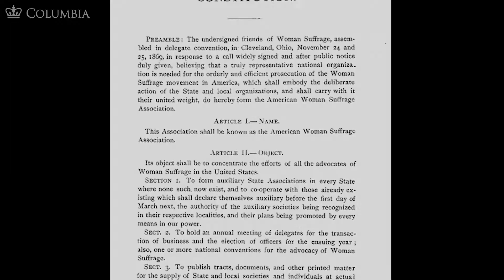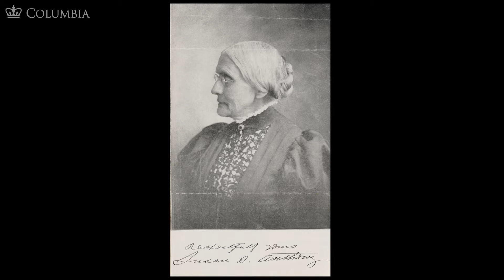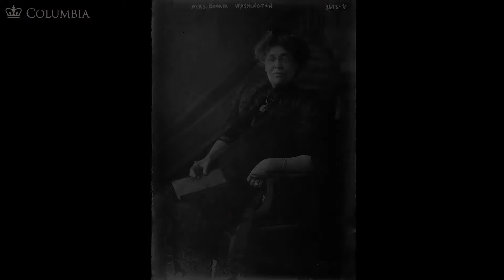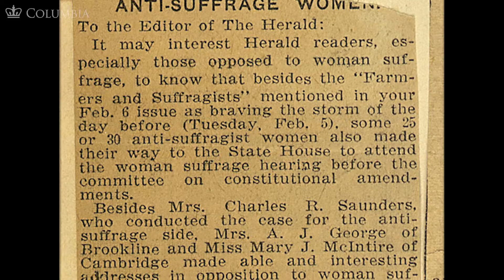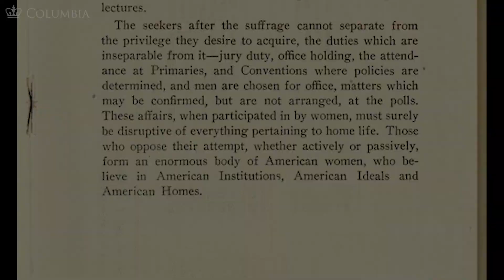MOOC WHAW2.2x | 10.1 Introduction to Women's Politics, Women's Suffrage